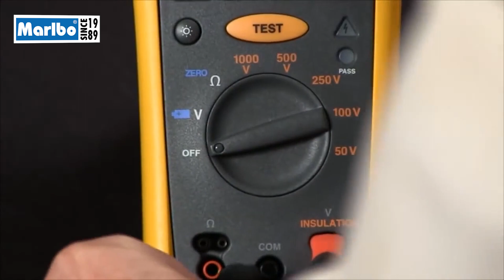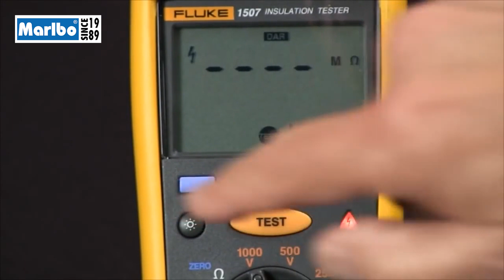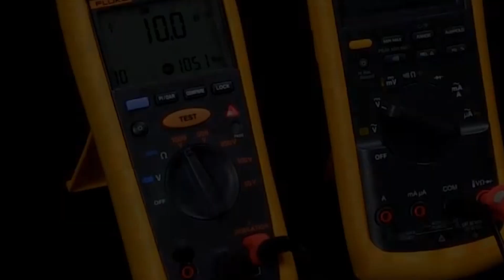Fluke 1507 Insulation Resistance Tester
The Fluke 1507 is a versatile, compact, handheld insulation tester for advanced industrial and electrical insulation testing. Its multiple test voltages make it the ideal tool for many troubleshooting, commissioning, and preventative maintenance applications. Take advantage of the 1507 full feature set to easily and quickly perform advanced insulation resistance testing. Its handy size and light weight make it easy to pack and use. Additional features, like the remote probe, save both time and money especially when performing repetitive tests. And its reasonable price and rugged reliability make it an excellent value.